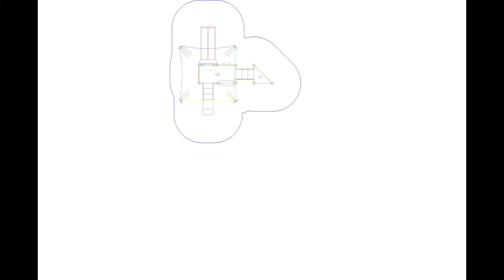Woodlawn Lake Park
Woodlawn Lake Park, San Antonio, Texas. Playground by Park Place Recreation Designs Inc., Serving South Texas. Miracle Recreation Equipment Co. Kids' Choice Playscape
Mega Tower San Antonio Parks Department